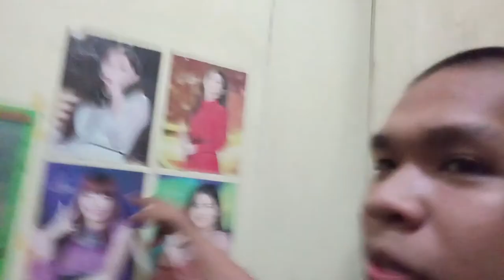PANIBAGONG SIMULA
(Re-upload)
HI! Wazzzup mga Singkamas!

So ngayon ay panibagong simula sa ating mga ginagawa at mga gagawin. Ngayon din araw na ito magsisimula na tayong gumawa ulit dahil sa solid nyo na suporta bukod pa sa vlogs syempre may mga tips paarin, at mga aabangan na short films na siguradong makakarelate ka talaga lalo na kung estudyante ka tulad ko..